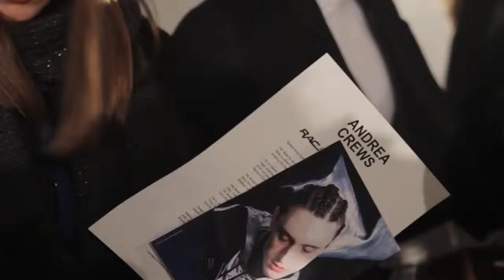Andrea Crews, dans le parking des Champs Elysée Paris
Dans le parking des Champs Elysée, Andrea Crews à fait son show pour la Fashion Week de Paris avec en guest star l'ADAM Rocks.